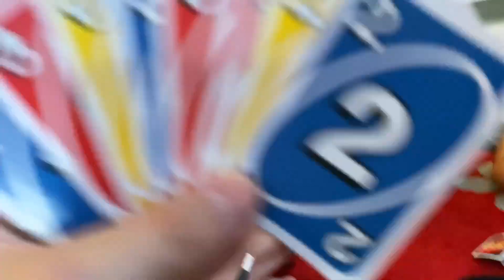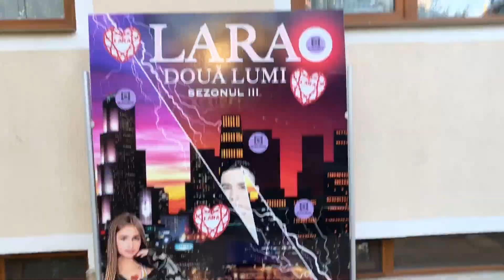Lara House - Distracție ca-n familie 🤣 larahouse #2